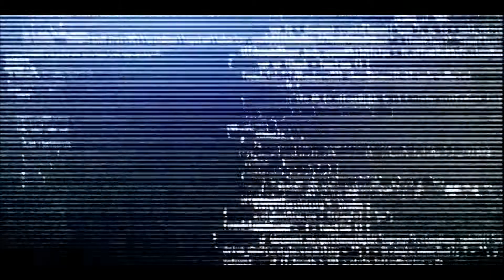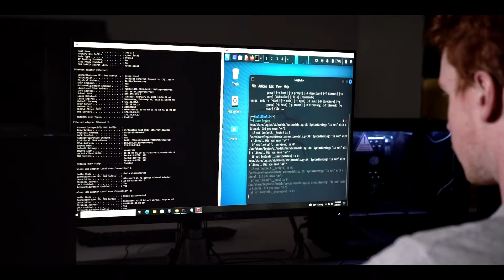Cyber Engineering Program at Gannon University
Gannon’s cyber engineering program will provide you with the knowledge and skills to become a highly sought-after professional of smart devices for automation and controls leveraging Artificial Intelligence, Internet of Things, and secured embedded devices. You will be prepared to meet in-demand careers in industries including health care, cyber defense, robotics and transportation.